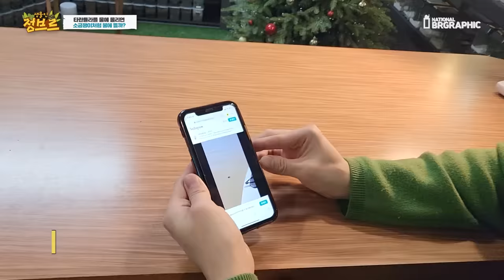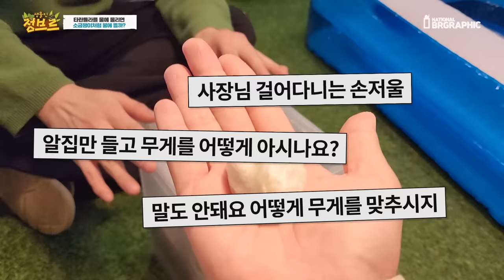논란이 된 SNS영상 아시나요..? 제가 직접 타란튤라를 물에 넣어봤는데....?!!!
좋아요 3만개 이상! 댓글 700개 이상의 논란이 되고 있는 충격적인 영상을 보고 이걸 그냥 지나칠 수 없었습니다.

SNS을 둘러보던 중... 이건 CG아니냐는 믿기지 않는 얘기들이 있어 궁금증을 해소 하고자 직접 해보았습니다!!

*전문가와 상의하여 최대한 안전하게 촬영하였습니다!